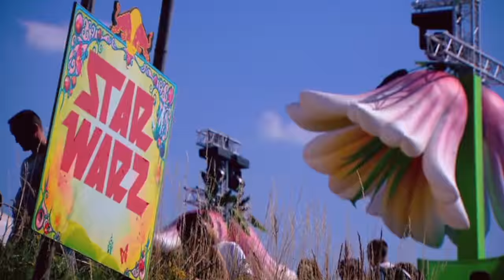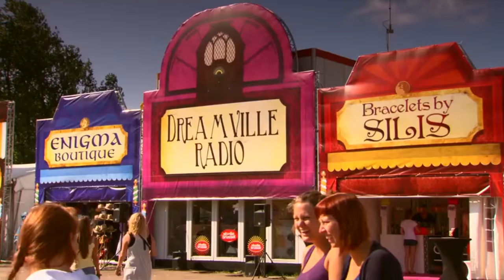Tomorrowland: Untold Story of Largest Music Festival in the World!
Tomorrowland is the largest music festival in the world as we all know. Although Tomorroland's official aftermovie features most of content, but there is always something unknown, unheard about it's past. Here we are sharing the untold story of Tomorrowland about How it started in the first place.